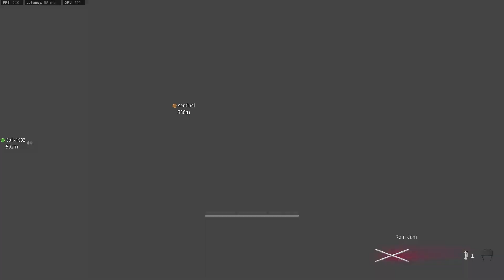Gold Dis-Membered. Welcome to Dutch's Oven. A 15 kill warm-up.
First game of Plunder last night with Gamer Dru from Trovo.
Using the new Grau with Dismemberment and Explosive rounds.